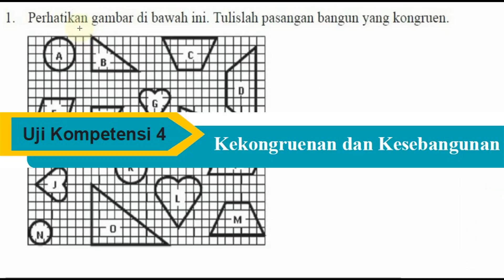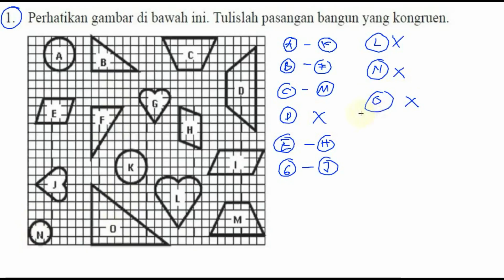kekongruenan , bse matematika kelas IX K13 uk 4,1 no 01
perhatikan gambar, pasangan bangun yang kongruen adalah